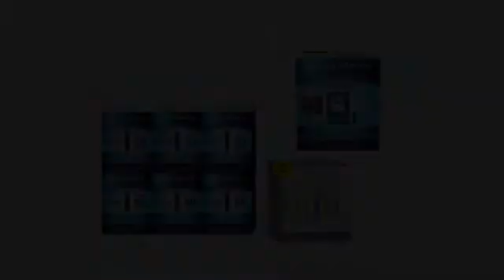Energy Kickstarts/Ketone Diet Amazon Best Sellers Review - MUST WATCH!! Wavesense Presto Test Str..